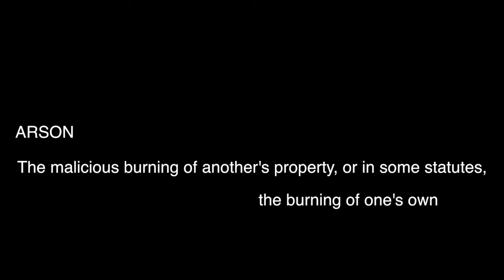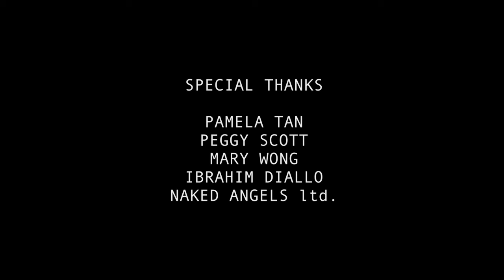Arson - full movie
Award-winning short film about terrorism in New York City